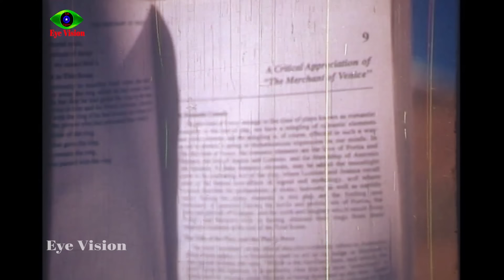Moner Manush | মালে কাজ শুরু করছে | Shakib Khan&Apu Biswash | Movie Clips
Movie Scene: Moner Manush
Starring: Shakib Khan | Apu Biswash&Others
Label: Eye Vision